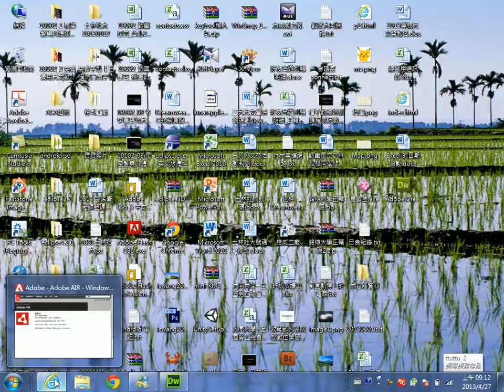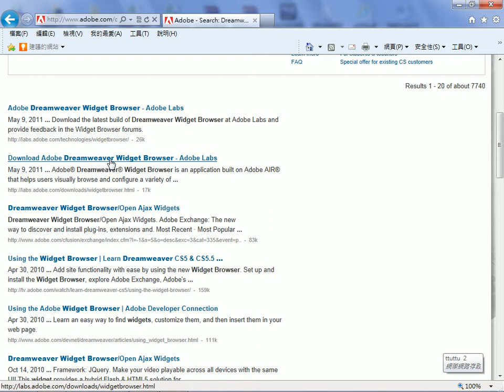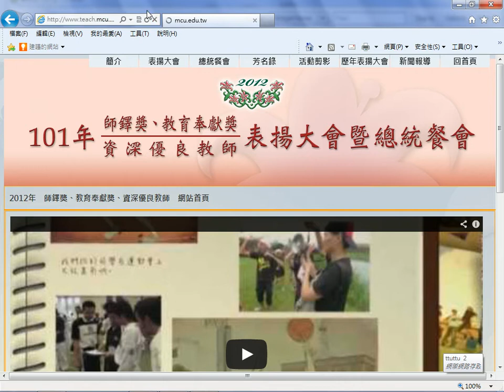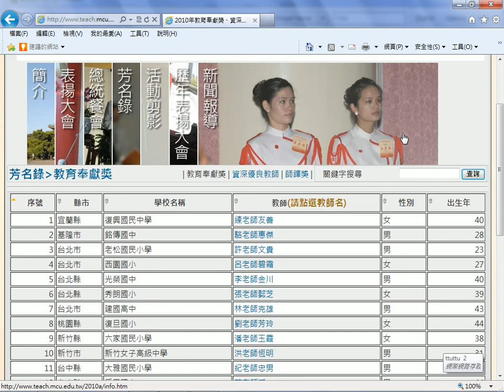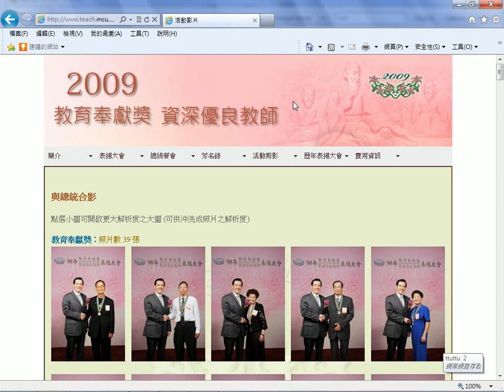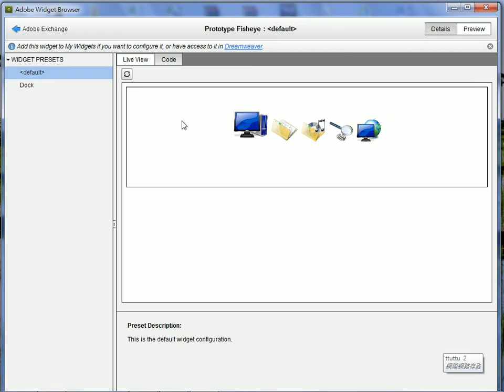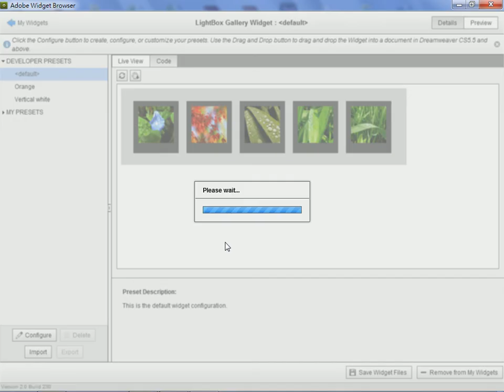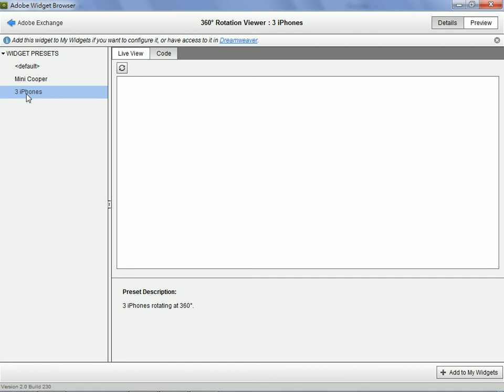2013042701下載 Adobe AIR 與 Dreamweaver Widget Browser，並安裝